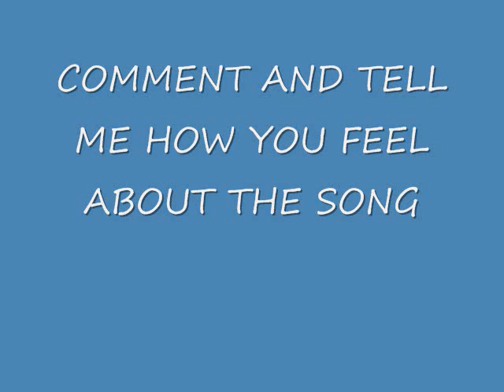KIMYATA FEAT. YUNG BOSS "TONIGHT"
I wrote this song myself and yung boss wrote his rap part. This is an freak or nasty song. I'm tellin my boo that tonight we gonna be making love and i'ma  this and that to them.